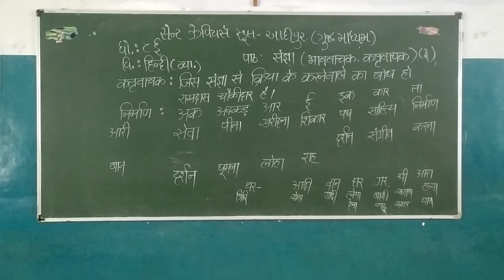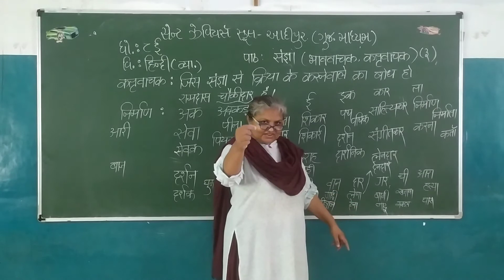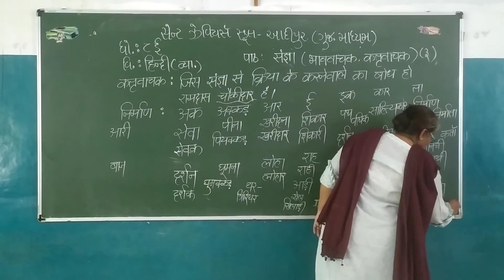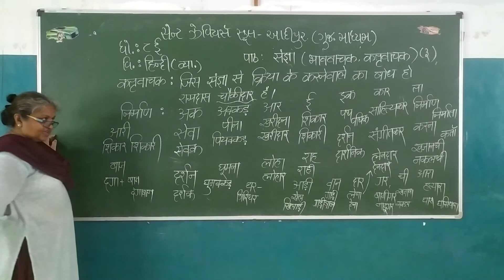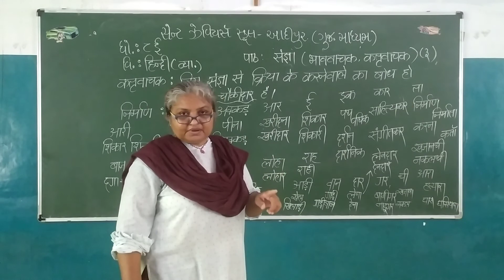STD-8 E Sub-HINDI Gr. SANGYA BHAVVACHAK QAND KATRUVACHAK PART-3